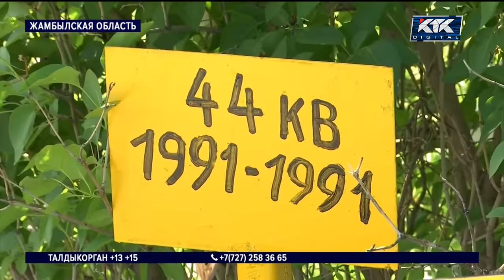Почему актюбинские врачи не радуются спаду числа больных ковидом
В Алматы увеличилось количество инфицированных коронавирусом с явными симптомами. По данным санврачей, признаки ковида проявляются сейчас почти у 90% зараженных. А еще значительно больше стало пациентов с тяжелым течением болезни. В крупнейшем городе страны сохраняется напряженная эпидобстановка, но вводить новые ограничения здесь пока не будут. А вот в Таразе карантин могут усилить. Там думают, как обезопасить местное население в православный родительский день. В Актобе же суточный прирост зараженных ковидом резко сократился. Вот только медики говорят, радоваться нечему.